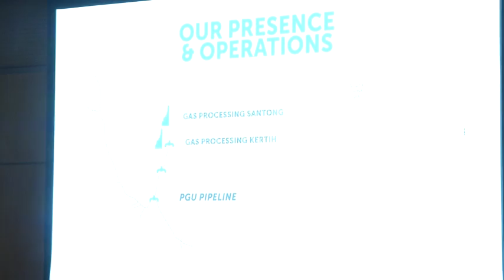PGB Still In Discussion With EC On Gas Liberalisation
Petronas Gas Berhad (PGB) and Petronas are still in discussion with the Energy Commission (EC) regarding gas tariff with the liberalisation of the country's gas industry.

Its Managing Director, Yusa' Hassan Said, PGB is also in full support for the gas liberalisation as it has unutilised capacity in its infrastructure.

He was met after the company's 34th Annual General Meeting.

The gas supply amendment 2016 was passed June 24th 2016 to ensure gas security in Malaysia by liberalising the sector .